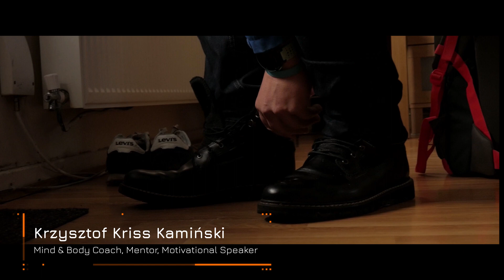#134# Odnajdź swoją PASJE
Witam Was ponownie .Dzisiaj prezentuje kolejny filmik ,ktory nagralem ostatnio  podczas wyprawy na National 3 Peaks challenge w 24 godziny (Najwyższy szczyt Anglii, Szkocji oraz Walii a także podczas Yorkshire 3 peaks challenge .Film opowiada o moich poczatkach w rozwoju osobistym oraz mojej pasji jaka sa wyprawy gorskie, podróze oraz rozwój osobisty.
Pozdrawiam  serdecznie

Tutaj jest link do ksiażki do której nabycia serdecznie zapraszam

Odpowiedz